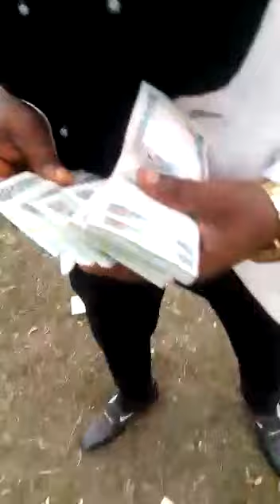MOOREONYEKWERE EZI NWA NA ISUOCHI KINGDOM.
Video from Moore Onyekwere